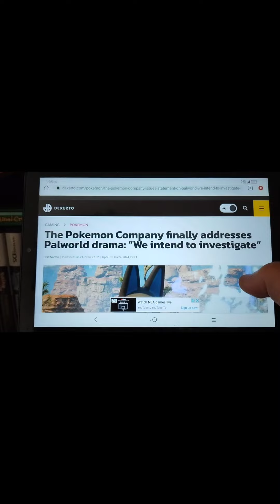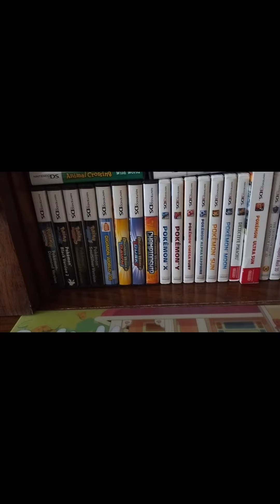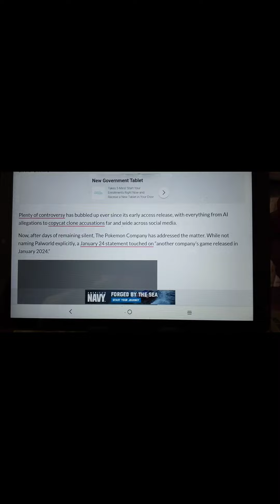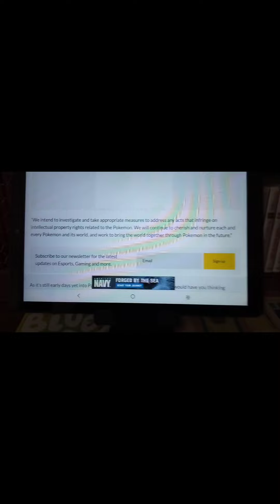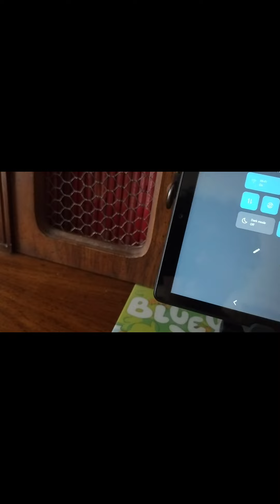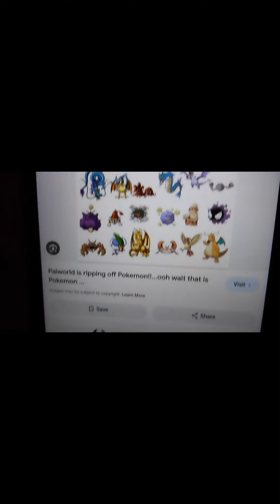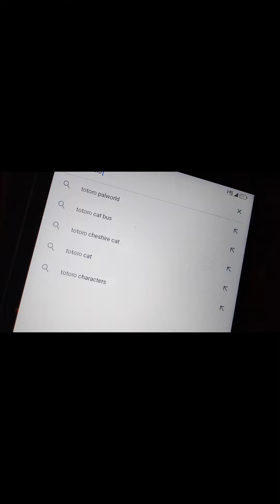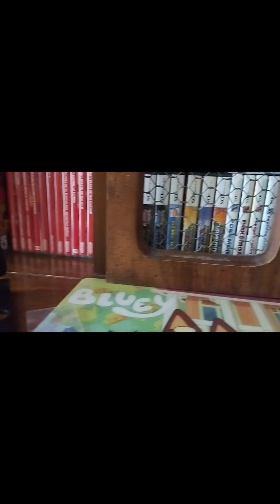The Palworld Drama is Stupid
I just wanted to rant about how the palworld drama is stupid.